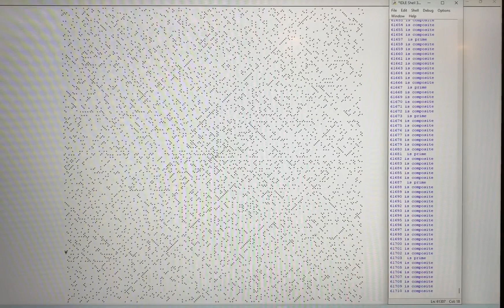Prime / Ulam Spiral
Spiral / grid of prime numbers